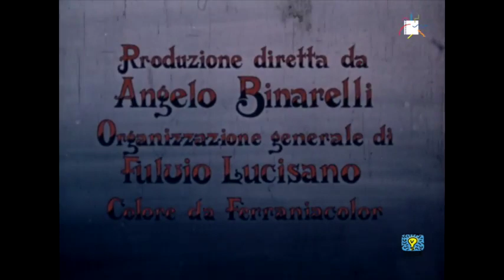Ritorno dal Mar Rosso (Romolo Marcellini, 1953)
Regia, soggetto e commento di Romolo Marcellini
Fotografia: Francesco Attenni e Rino Filippini
Montaggio: Romolo Marcellini. Assistenti: Giuliana Bettoja e N. Di Benedetto

Ricerche scientifiche su flora e fauna subacquea condotte principalmente nel Mar Rosso.

The documentary describes the scientific researchs on the underwater animals and seaweed carried out above all in the Red Sea.